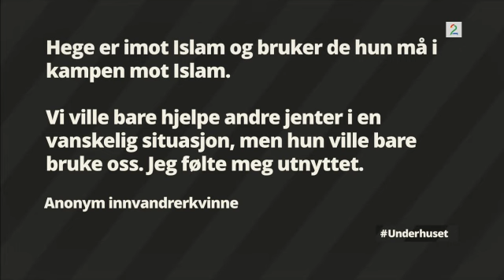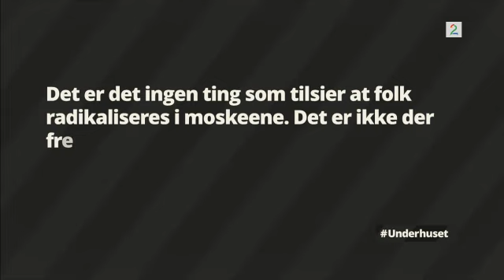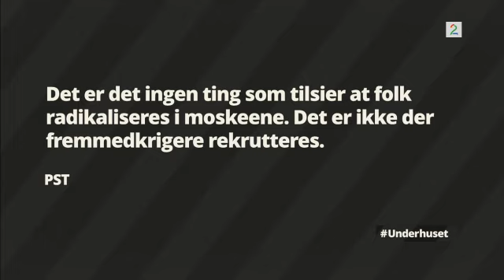Her konfronteres islamkritiker Hege Storhaug av innvandringskritiker Jon Hustad